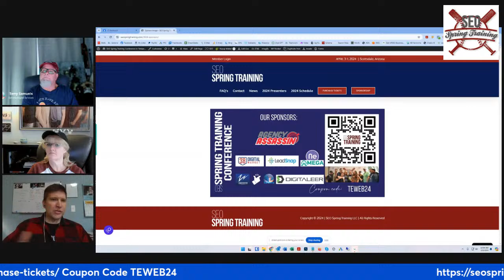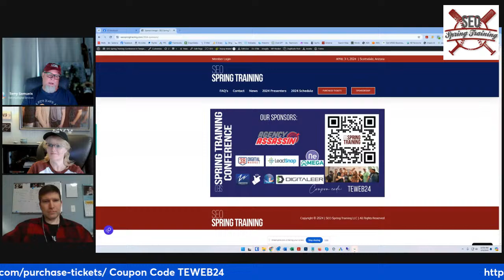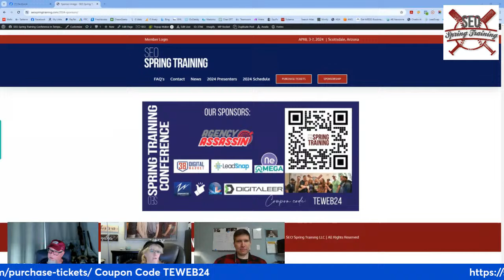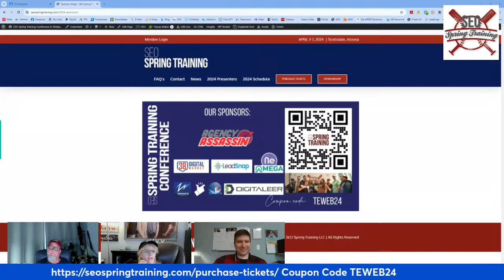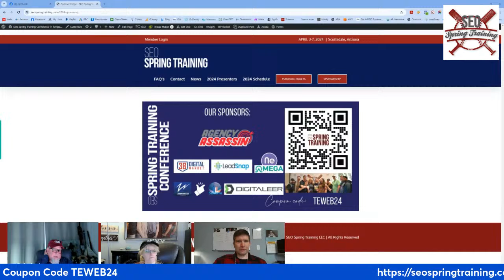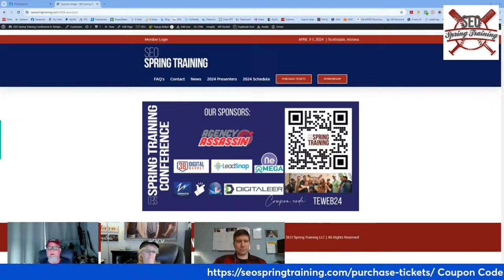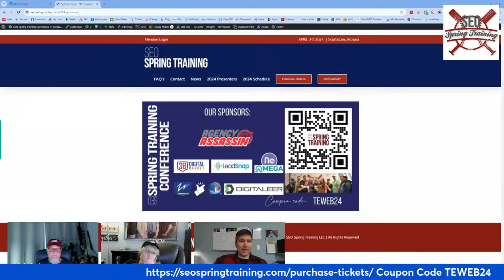Terry Samuels with Charles Taylor: A Preview of SEO Spring Training 2024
Dive into the heart of SEO innovation with Terry Samuels as he welcomes Charles Taylor, one of the distinguished presenters at the upcoming SEO Spring Training Conference in Scottsdale, AZ, from April 5th to the 7th, 2024. In this engaging episode, get to know Charles Taylor, a visionary in the SEO community whose insights and strategies are shaping the future of digital marketing. Discover what Charles has in store for the conference attendees, including his unique approaches to overcoming SEO challenges, leveraging the latest tools and technologies, and adopting future-proof strategies to ensure sustained online visibility and growth. Whether you're an SEO professional seeking to deepen your expertise or a business owner looking to enhance your online presence, this podcast will provide a tantalizing glimpse into the valuable knowledge and networking opportunities awaiting you at SEO Spring Training. Tune in to understand why this event is a must-attend for anyone serious about mastering the dynamic world of search engine optimization.